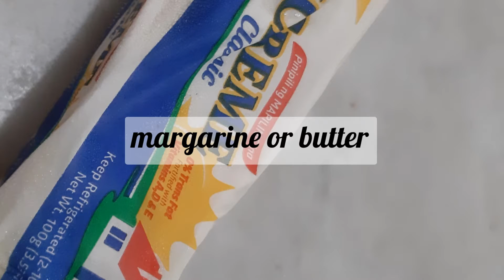Preparing Appetizer_2: Canapé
Cucumber Canapé prepared by JB